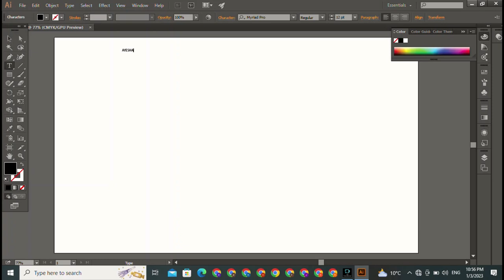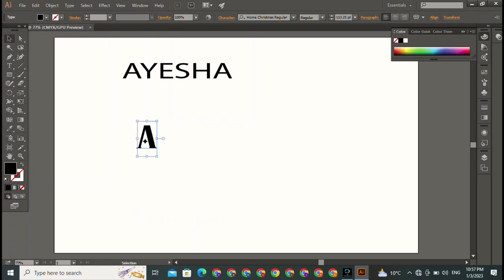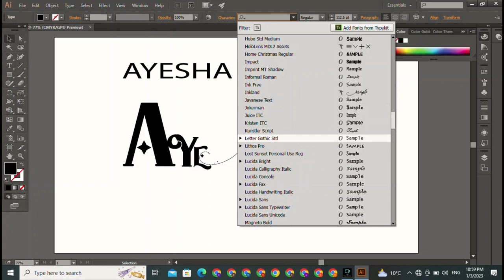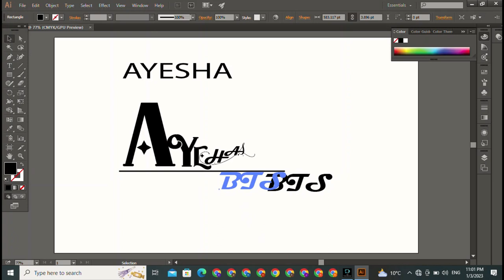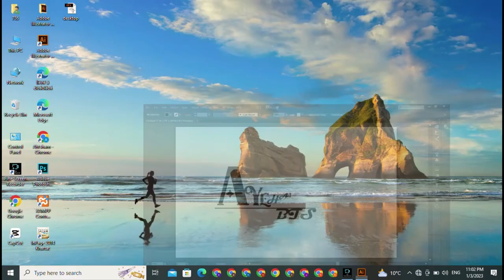Name Of Your Company || Logo Design || Photoshop || Tutorial